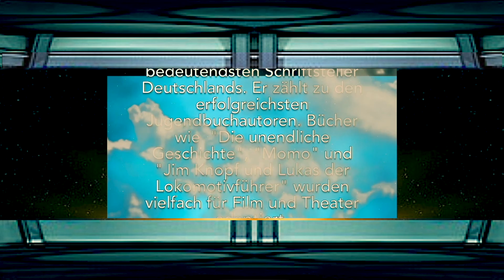Freimaler-Kunstloge * Eine Hommage an Michael Ende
„Zeit ist das Leben selbst, und das Leben wohnt im menschlichen Herzen.“

Eine Hommage an Michael Ende und sein unvergessliches Werk.

Michael Andreas Helmuth *12. November 1929 †28. August 1995 war ein
Schriftsteller. Er zählt zu den erfolgreichsten deutschen Jugendbuchautoren. Bücher wie Die unendliche Geschichte, Momo und Jim Knopf und Lukas der Lokomotivführer waren internationale Erfolge und wurden vielfach für Film, Fernsehen und Theater adaptiert. Endes Werke verkauften sich über dreißig Millionen Mal und wurden in über vierzig Sprachen übersetzt.

„Es gibt manchmal im Lauf der Welt besondere Augenblicke (…), wo es sich ergibt, dass alle Dinge und Wesen, bis zu den fernsten Sternen hinauf, in ganz einmaliger Weise zusammenwirken, sodass etwas geschehen kann, was weder vorher noch nachher je möglich wäre. Leider verstehen die Menschen sich im allgemeinen nicht darauf, sie zu nützen, und so gehen die Sternstunden oft unbemerkt vorüber. Aber wenn es jemand gibt, der sie erkennt, dann geschehen große Dinge.“